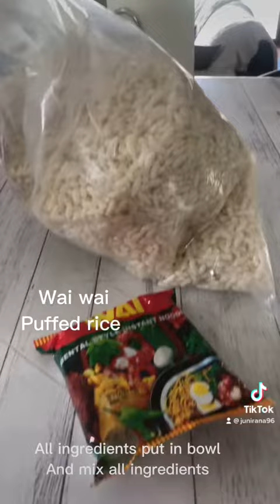Chatpata recipe - Nepali's most favourite snack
Ingredients of Nepali’s most popular snack (chatpata)

Onion
Cabbage
Green peas
Aloo bhujia
Spice green peas
Dalmoth
Coriander
Wai Wai
Puffed rice

Ajina
Salt
Chili power
Mustard
Red chili
Oil
Food color
Lemon juice